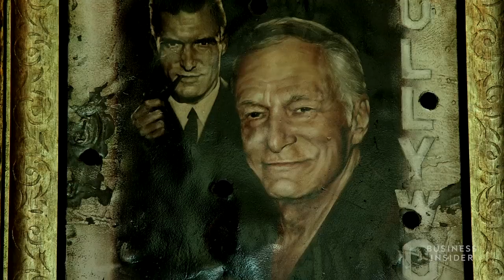Hugh Hefner's son told us the best advice he got from his dad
Playboy magazine founder Hugh Hefner has died, Playboy Enterprises confirmed in a press release Wednesday night. He was 91.

In 2014, we caught up with Hefner's son Cooper at the infamous Playboy Mansion in Los Angeles and asked him about the best business and life advice he's gotten from his father.

Originally published on Business Insider in 2014.